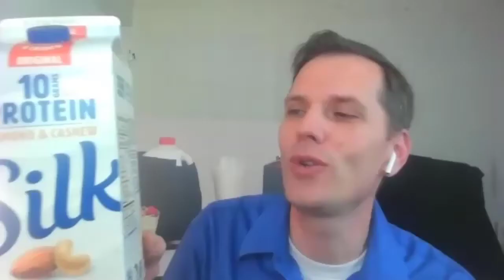How to Make Yogurt - The Probiotic Maker - The secret of making yogurt - The Dr. Haley Show Podcast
Welcome to The Dr. Haley Show Podcast, where we dive into the fascinating world of healthy living and wellness. In this episode, we uncover the secret to making your own probiotic-rich yogurt, a delicious and nutritious treat that your body will thank you for. Join Dr. Haley as she guides you through the step-by-step process of creating homemade yogurt that is not only budget-friendly but also free from artificial additives.

In this informative episode, you'll discover the power of probiotics and their incredible health benefits. Dr. Haley explains how these live cultures can support your digestion, boost your immune system, and promote overall well-being. Get ready to unleash the probiotic maker within you!

Dr. Haley shares her tried-and-true recipe for making yogurt at home, ensuring that you have full control over the ingredients and the fermentation process. From choosing the right milk to selecting the ideal starter culture, she covers everything you need to know to achieve that perfect creamy consistency.

During the podcast, Dr. Haley discusses the various methods of incubation and explains how to create a warm and stable environment for the yogurt to culture. She also highlights common troubleshooting tips to help you overcome any challenges you may encounter along the way.

Whether you're a seasoned DIY enthusiast or a complete novice in the kitchen, this episode has something for everyone. Dr. Haley's expert guidance will empower you to become the master of your own yogurt-making destiny. Say goodbye to store-bought yogurt and hello to a homemade, probiotic-packed delight that will revolutionize your health.

Join us on this educational journey as we unravel the secrets of making yogurt. Get ready to embark on a transformative yogurt-making adventure - your gut will thank you!